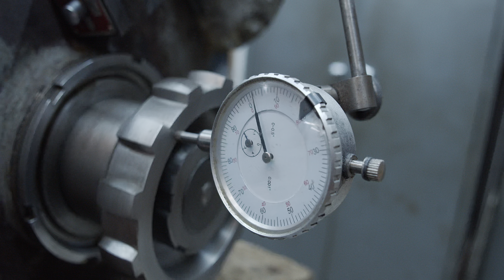SUNBEAM 1000HP GEARBOX RESTORATION AT THE NATIONAL MOTOR MUSEUM